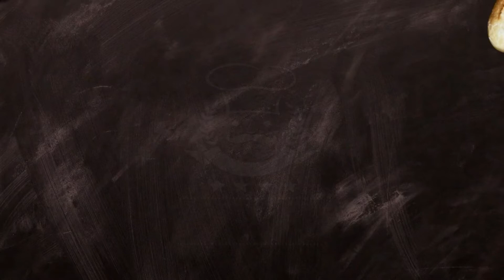Hakka Noodles Recipe |Mazedar Spicy Chicken Noodles| Easy Recipe by Mazedar Recipes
Today Recipe How to make Hakka Noodles , it taste absolutely delicious and you will love every bit of it and still with just few ingredients you can make it for your dine table .in this video you will learn how to make Hakka Noodles with easy and quick method here are the ingredients you will need to make this…..

Ingredients:
-1 packet Noodles
-1oo gram Chicken(boneless)
-1 cup Capsicum(Chopped)
-1 cup Carrat(chopped)
-1 cup Cabbage(chopped)
-1/2 cup spring onion(chopped)
-1 tbs Garlic(chopped)
-1 tsp Salt
-1 tsp Blackpepper
-1 tsp cumin powder
-1/2 tbs chilli flakes
-2 tbs Soya Sauce
-2 tbs vinegar
-2 tbs Oil
Directions:
-Port me 4 ltr pani boil kare or ½ tsp salt dal kar mix kare ab isme Noodles dale or 7 se 8 minute tk boiled kar len…
-pan me oil dal kar lehsan ko fry kare or chicken add kare chicken ka colour change hojane k bad isme shimla mirch, gajar, ban gobi, dal kar mix kar len or isme namak, kali mirch powder, zeera powder, chilli flakes, 1 tbs Soya sauce, 1 tbs vinegar, dal kar mix kare or cover kar den 2 minutes k liye medium flame par…
-2 minutes bad isme boiled noodles dale 1 tbs soya sauce, 1 tbs vinegar, or sring onion dal kar mix kare or cover kar k cook kare 4 – 5 minutes medium to flame is k bad isse dish me nikal len or tasty Hakka Noodels enjoy kare…….
Allah Hafiz!

Hello friends... Welcome to my Mazedar Recipes YouTube Channel.. Mazedar Recipes Cooking is my passion. This channel is about tasty delicious and yummy food that can be made easily at home. I try to create videos that are really simple and easy!